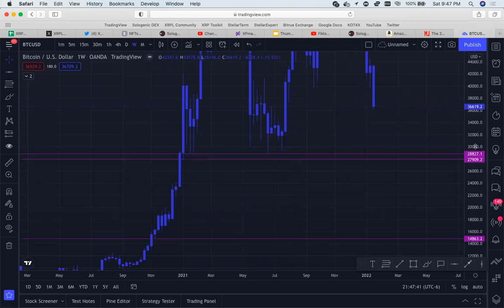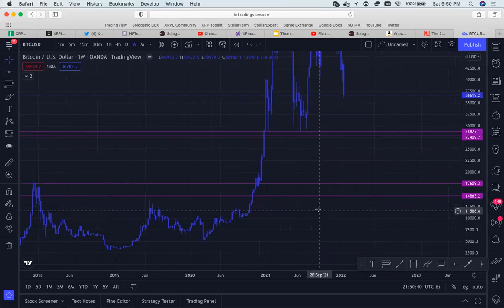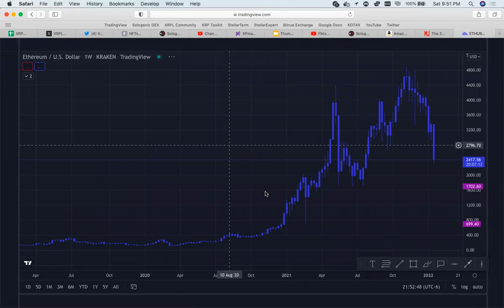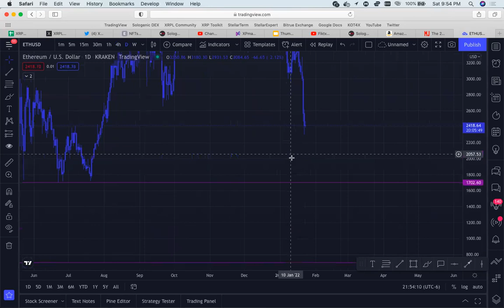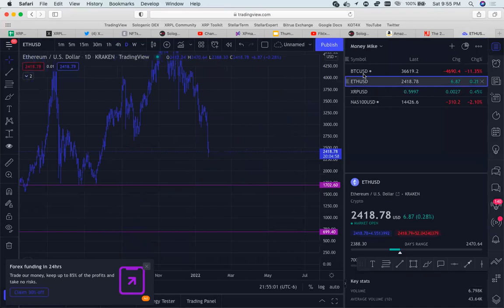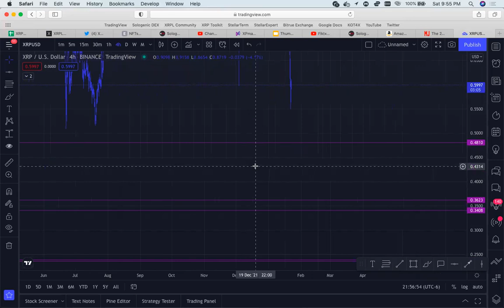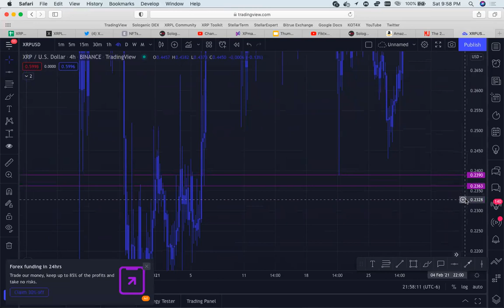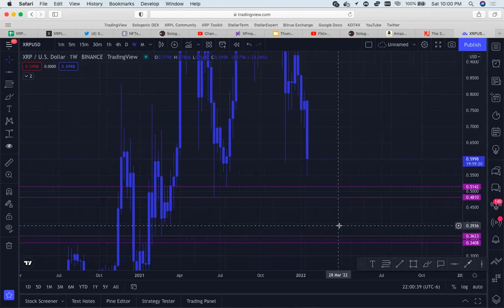Why is Crypto Dumping? Where is the Bottom?!! XRP, ETH, BTC Analysis !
In this video Michael and I analyze XRP, ETH, & BTC. We discuss the current market sentiment as well as retail vs institutional logic. We also identify liquidity to the downside and determine potential price targets.